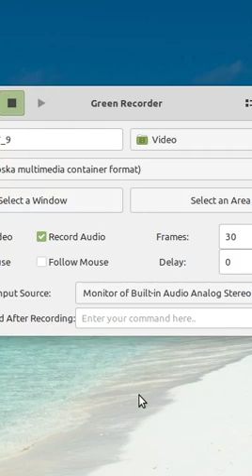Kebanyakan Tingkah, Akhirnya Richi Tumbang Juga Ludo Club V_9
bisa buat pelajaran. Jangan SOK JAGOAN dan BANYAK TINGKAH